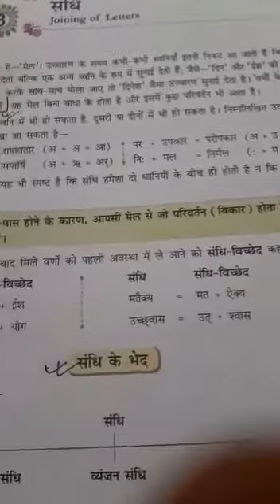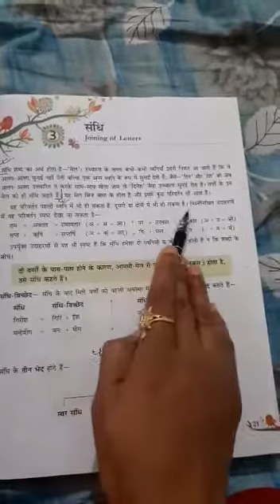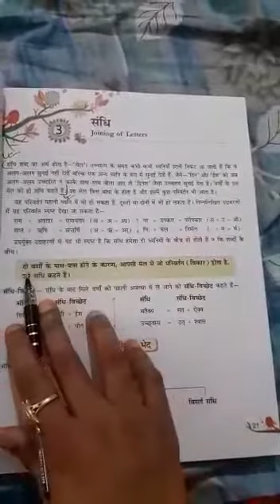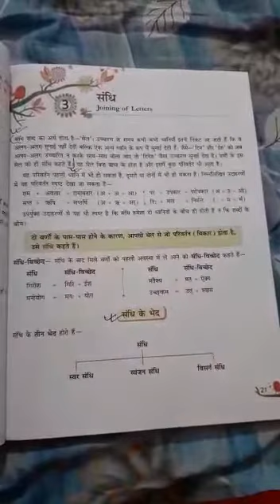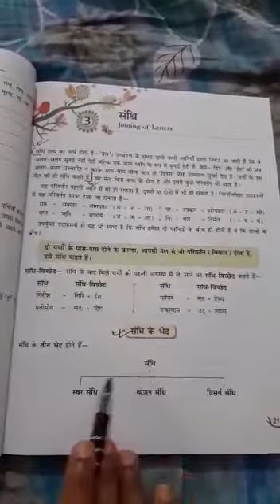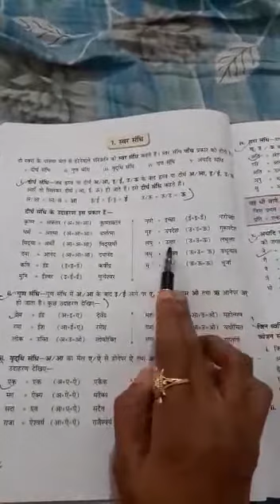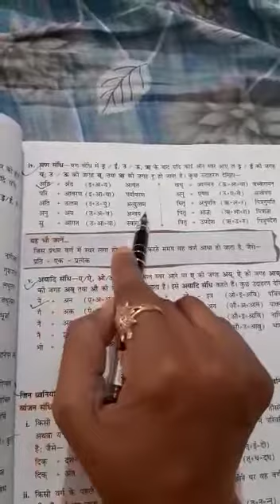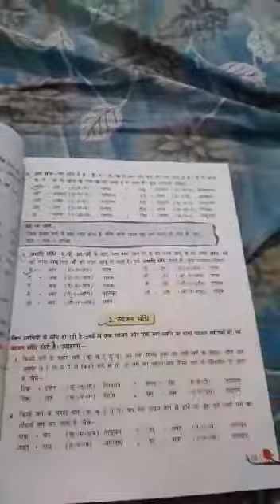Class 7th, Hindi, chapter 3, Sandhi, part 1.(bachhaon,branch)